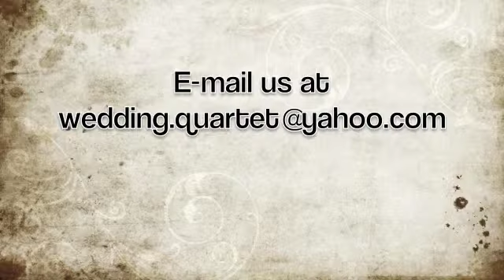Wedding.Quartet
for more information.